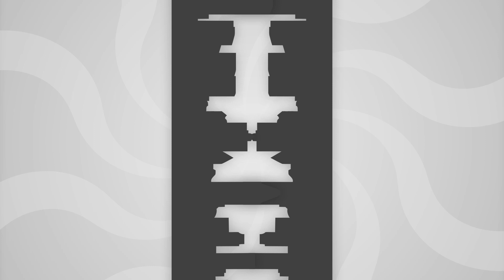اللي اتكسر يتصلح | اصلاح الريموت كنترول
معانا هتتعلم تعمل صيانة وتصلح أي حاجة تعطل منك في البيت بأسهل الطرق